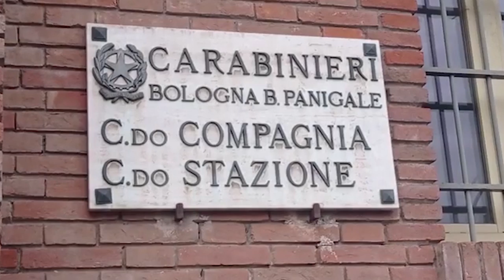EDICIONI I LAJMEVE ORA 19:30 DATE 24 SHKURT 2021